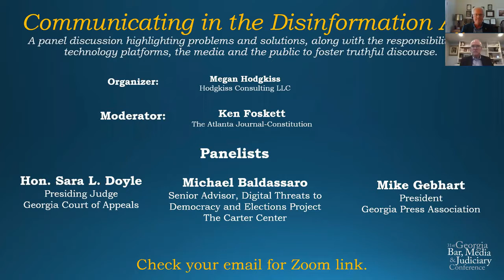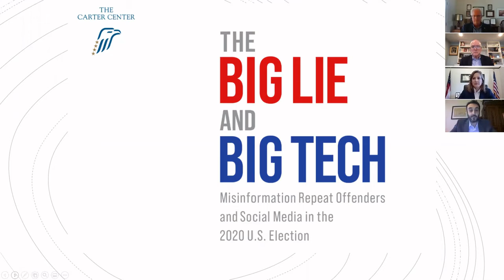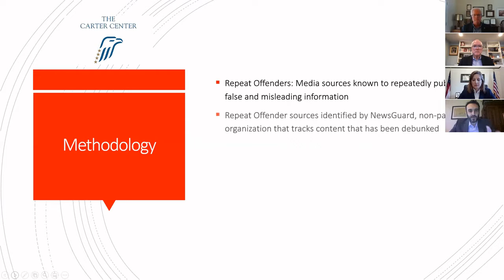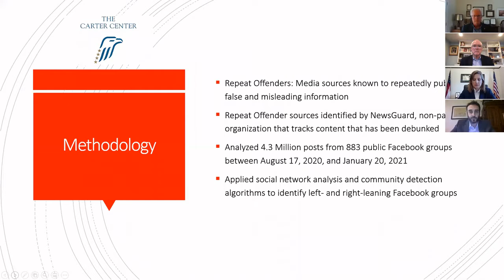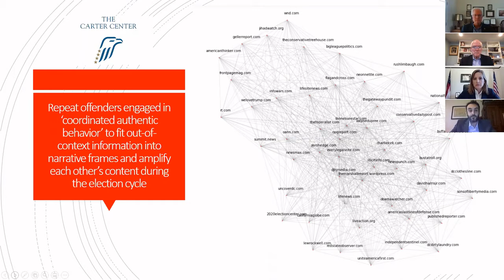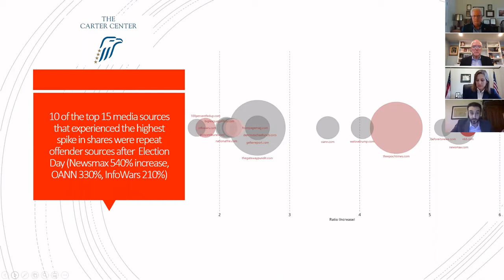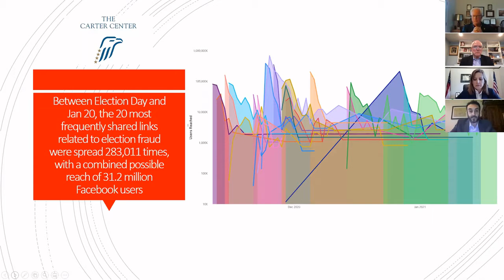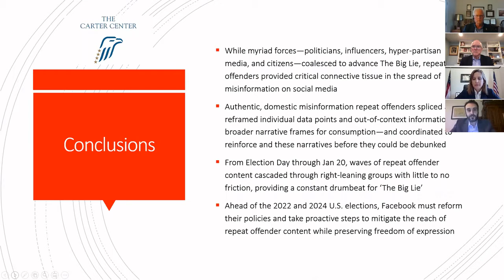Communicating in the Disinformation Age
31st annual Georgia Bar, Media & Judiciary Conference, Feb. 23-25, 2022 (virtual event)
Feb. 24, 2022: The rise of disinformation has created perils for American democracy, the media and individuals who navigate the often hostile world of social media. A panel discussion highlighted problems and solutions, along with the responsibilities of technology platforms, the media and the public to foster truthful discourse.
Moderator:
• Ken Foskett, The Atlanta Journal-Constitution
Panelists:
• Hon. Sara L. Doyle, Presiding Judge, Georgia Court of Appeals

• Michael Baldassaro, Senior Adviser, Digital Threats to Democracy and Elections Project, The Carter Center
• Mike Gebhart, President, Georgia Press Association